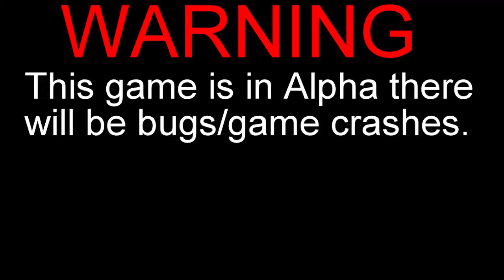Secret Neighbor Christmas Part 1